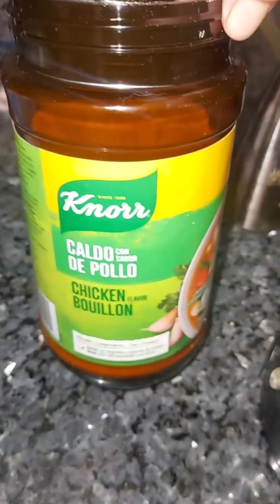Como hacer arroz blanco para que quede enterito y esponjocito.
Arroz blanco enterito y esponjosito para disfrutar con cualquier platillo El arroz tiene su chaste para que quede bien enterito y no quede batido. les compartonel paso a paso para d3 como hacer el arroz blanco enterito b y esponjosito.